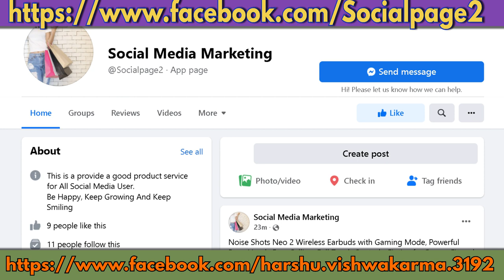social media marketing on facebook is a scammer